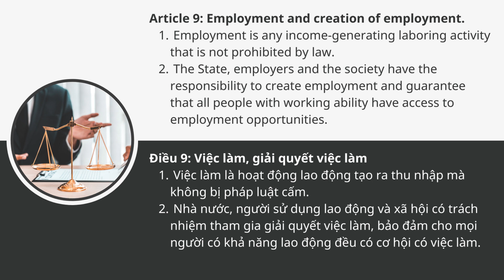Bộ Luật Lao Động Việt Nam 2012 ★ Chương II - Điều 9 (Song Ngữ Anh Việt)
♢ GIỚI THIỆU.
Ngoài ra EngLives còn cung cấp trang web luyện đọc tiếng anh chuyên ngành luật ở link bên dưới, website này sẽ hỗ trợ tách đọc tiếng anh theo từng câu và kèm theo từ vựng để bạn có thể dễ dàng luyện tập.

☲ NỘI DUNG.
Luật lao động Việt Nam 2022.
Chương II: Việc làm.
Điều 9: Việc làm, giải quyết việc làm.

Canva

⚯ RESOURCES.